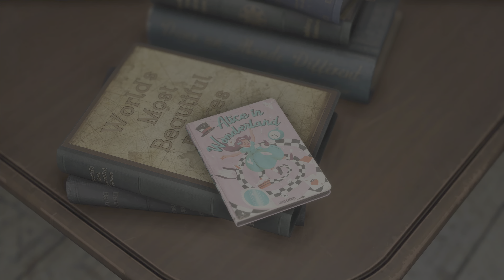Wow… What A Demo! || Forspoken Demo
Hello everybody and welcome to the Forspoken Demo! I was really impressed by this demo and if this video gets a lot of likes and comments then I will buy the game and do a full playthrough on my channel! Anyways I Hope You Enjoy!!